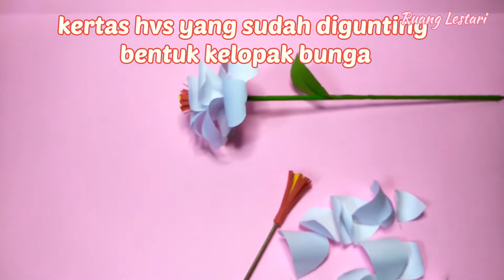CARA MEMBUAT BUNGA DARI KERTAS - BUNGA CANTIK DAN MUDAH - IDE KREATIF HIASAN - PAPER CRAFT - Origami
Assalamualaikum..
Hai..
Selamat datang di channel Ruang Lestari
Hari ini saya akan membagikan cara mudah membuat bunga dari kertas.
Bunga yang saya buat kali ini sangat gampang dan mudah untuk di tiru.
Ide kreatif ini bisa dijadikan hiasan dinding kamar juga.
Cara membuat daun nya ini juga sangat mudah. Yang perlu disiapkan hanya kertas, gunting, lidi, dan lem.

biar makin semangat bikin videonya..